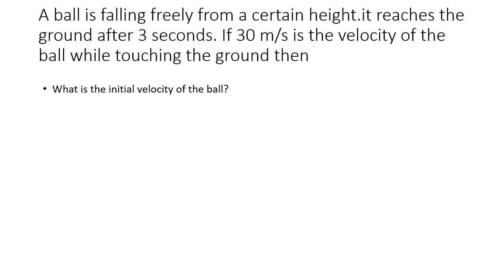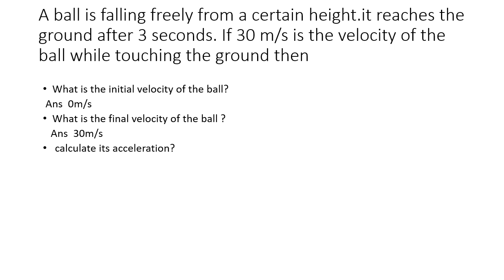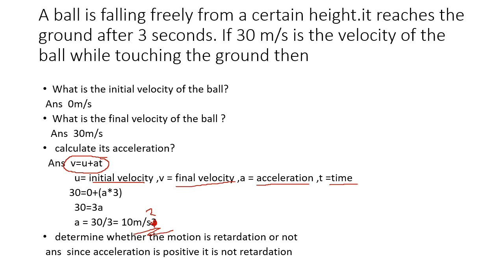CLASS 8 PHYSICS WORKSHEET SEP14 /ACCELERATION